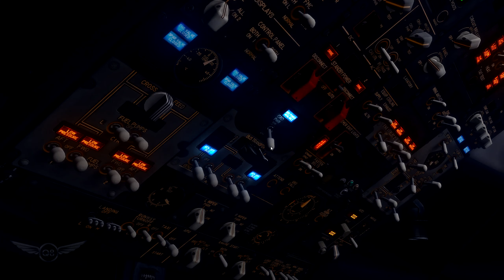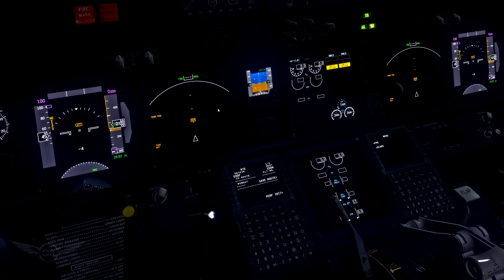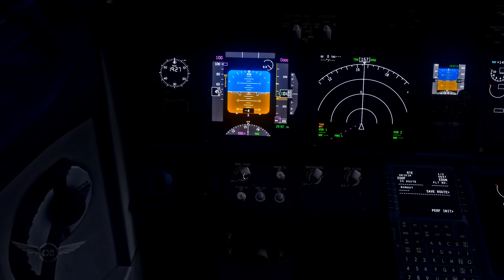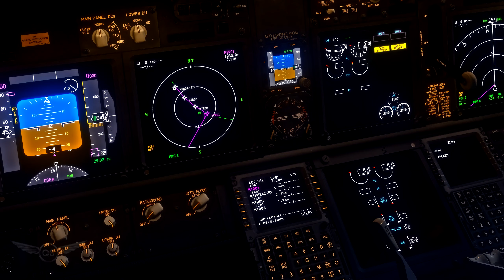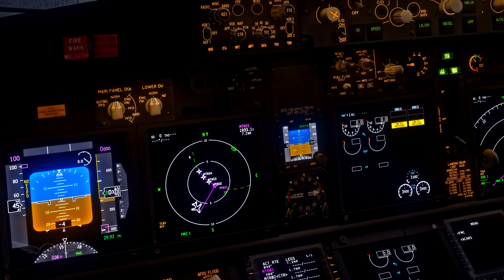How to Create Virtual Fixes Manually | Boeing FMC | X-Plane 11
In this video, I will show you how to create Virtual Fixes manually. Virtual Fixes are extremely useful when building DME Arcs manually. We will use the Boeing FMC aboard the Zibo 737.

⏬ Interested in Flight Simulation in Arabic ⏬